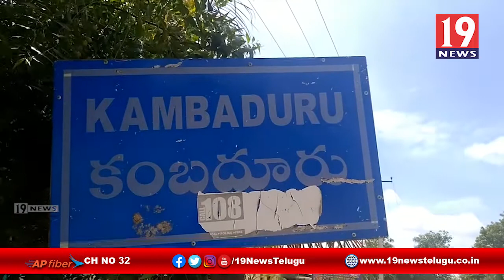వై ఎస్ ఆర్ విగ్రహానికి పాలాభిషేకం చేసిన టైలర్స్ యూనియన్ - అనంతపురం జిల్లా కంబదూరు